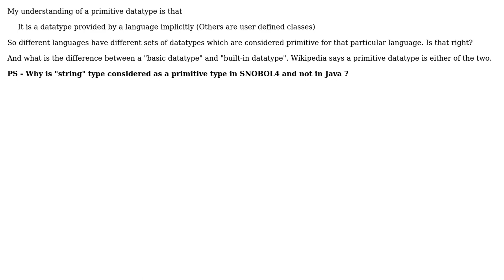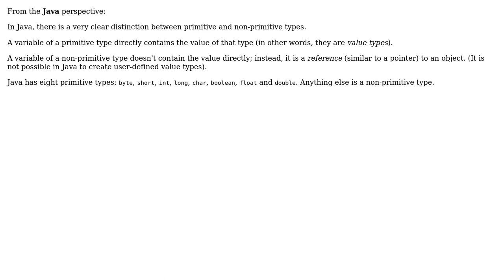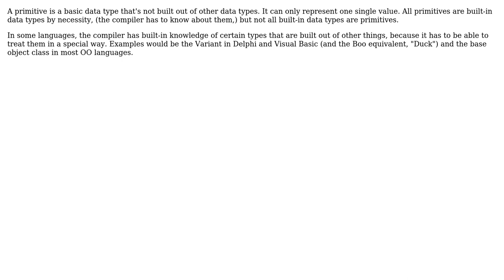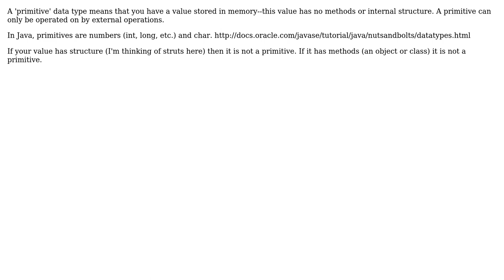Software Engineering: What is meant by a primitive data type? (6 Solutions!!)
Software Engineering: What is meant by a primitive data type?

With thanks & praise to God, and with thanks to the many people who have made this project possible! | Content (except music & images) licensed under CC BY-SA | Music | Images & others | With thanks to user progammer user Mason Wheeler user Keith Thompson user JoshRagem user Jorg W Mittag user John Bode user Jesper and the Stack Exchange Network Trademarks are property of their respective owners. You are responsible for your own actions.